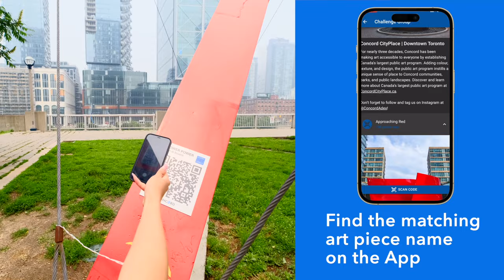How to Join the Concord ArtWalk 2023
The ArtWalk @ Concord is back with 12 new additional public art installations! This July and August, join the fun and participate in the Concord ArtWalk at Concord Park Place, North York, around Ethennonnhawahstihnen Park and Concord CityPlace, in downtown Toronto encompassing Canoe Landing Park.

There are $10,000 in community spending dollars up for grabs for early art appreciators! Check out the instructional video for more information and how to join.